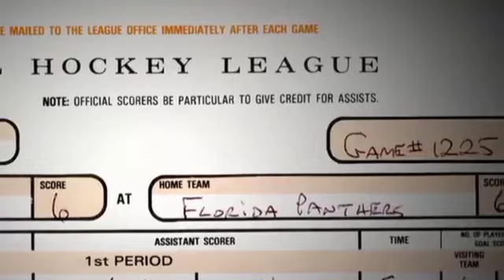NHL'S FINAL GAME TYING OVERTIME ENDING IN NHL HISTORY (NHL THROWBACK 2004)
NEW VIDEO PLEASE?